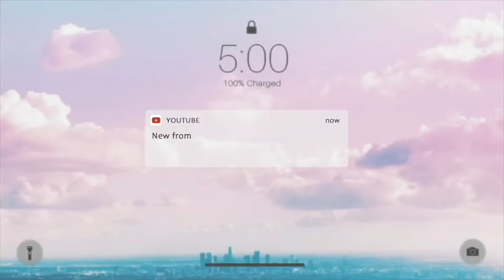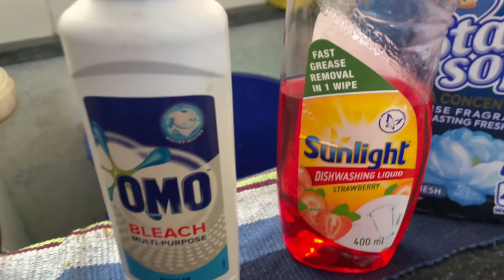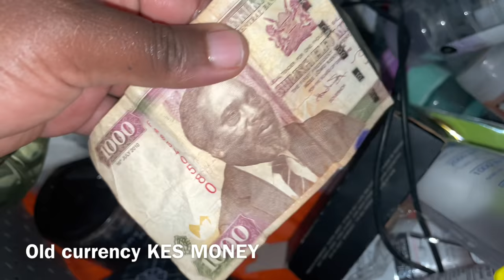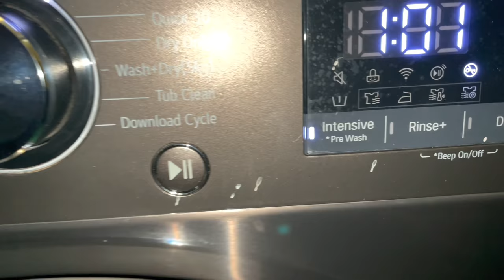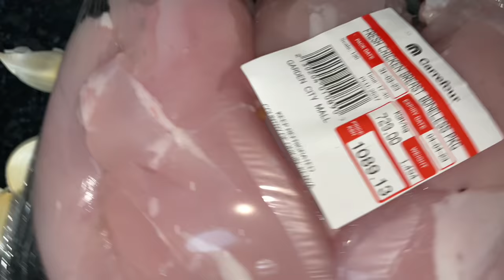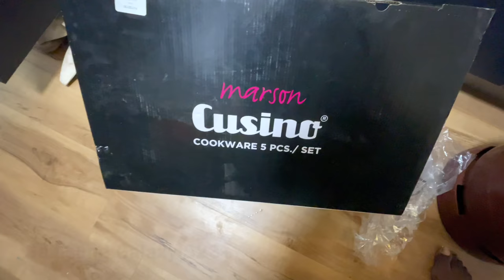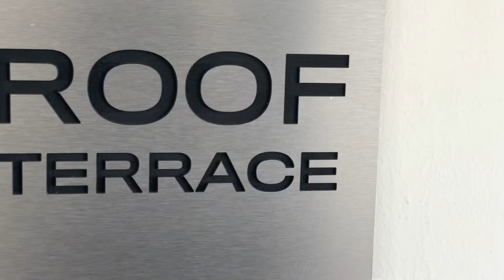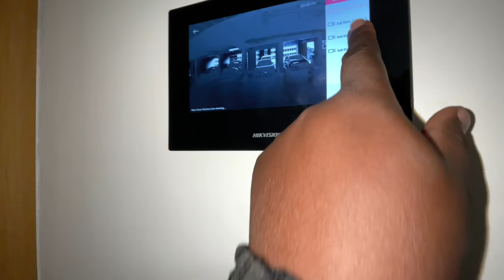Moving Vlog!EMOTIONAL New Luxury Home Apartment Tour,Shopping+Air fryer,Cookware,Mattress|WeeklyVlog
Weekly Vlog!Moving Out Vlog+Cooking Air fryer Recipe ,Cusino Cookware+New Mattress, Lg washer Carpet
Connect

00:00 Intro

01:30 Moving out

02:02 Moving in new home

02:12 installing the bed
03:24 cleaning the samsung fridge
04:50 cooking first meal new home
05:03 Cleaning Detergent DIY
06:22 Dining set from Tacc Michu Chair
07:00 living room sofa sets Ashley’s Furniture Homestore
07:07 kitchen
07:25 balcony
07:48 JBL Bluetooth speaker
07:55 reading current book in every mirror she’s black
09:26 Slumberland Elite Ortho affordable support technology

09:45 Bathroom cabinet organizing

09:56 Washing laundry

10:16 Installing high speed Internet

10:30 New carpet for the master bedroom

10:55 Washing Queen size duvet in a 9 kg Lg washer

13:26 Groceries & produce shopping

15:06 Fridge Organization

16:27 Garlic lemon chicken air fryer recipe

18:44 Tonic Water & Martini fiero

20:21 Master bedroom

20:30 Very GOOD GIRL Carolina Herrera

20:37Samsung Galaxy S23+

20:51 Cusino cookware 5 pcs set unboxing

23:22 TOMATO BASIL PASTA  WITH MINCED GROUND BEEF

25:54 we eat & live together in love family sisters

Moving vlog